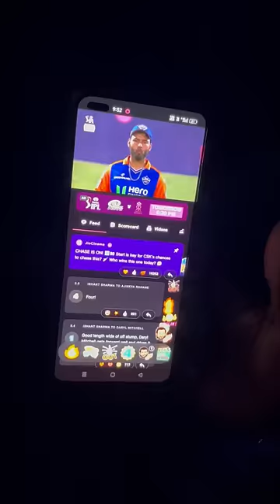Khetar Na Kame 😁